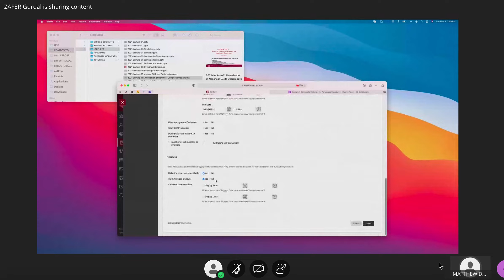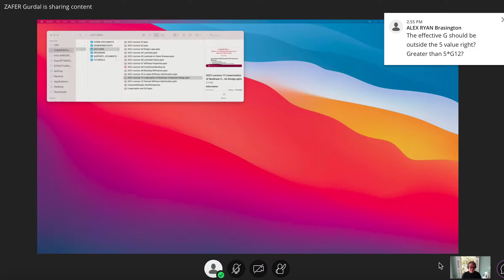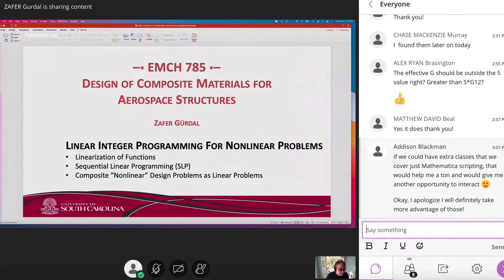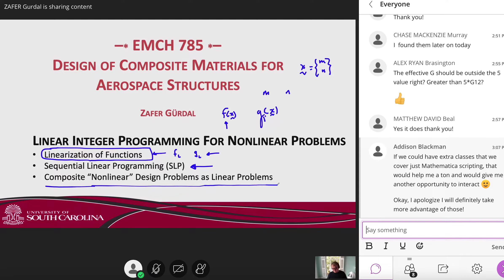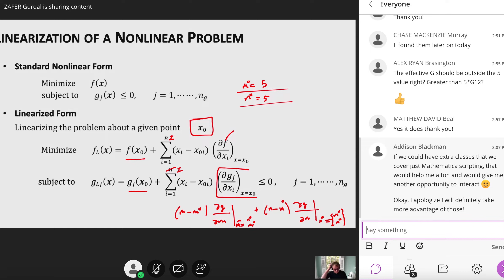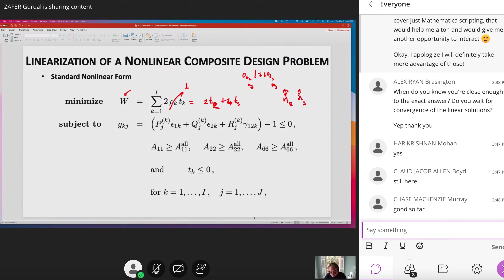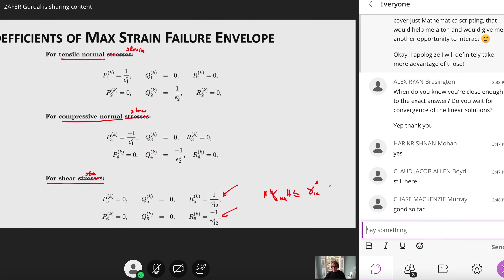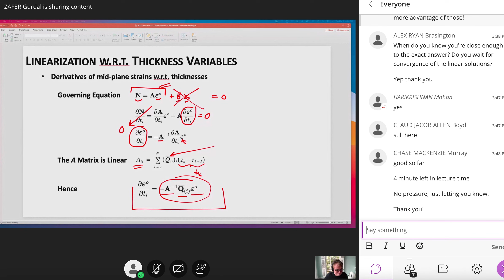EMCH 785 - Continued Stiffness Optimization